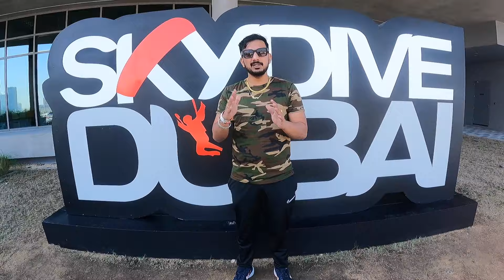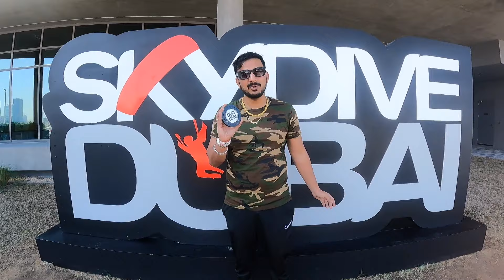Jump for India 2023: Skydive Dubai!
Hello Guys !!!

If you're looking for an adrenaline rush, then look no further than Dubai's sky diving paradise! In this video, we'll show you how to jump for India's famous SkyDive Dubai – the jump for a dream view from the sky. Then, we'll take you on a Palm Jumeirah Drop zone experience where you'll experience a free fall from the sky, before landing safely on the ground. If you're ever in Dubai, don't miss out on these unforgettable experiences!

Amazing Dubai Skydiving Experience | Guaranteed To Make You Jump Out of Your Skin
From SKYDIVING to DUBAI: the best Dubai skydive experience
Did you know you can SKYDIVING in Dubai?!
WARNING: This Dubai Skydive Experience Is INSANE!
How to skydive in Dubai like a pro!
An Amazing Dubai Skydive Experience You'll Never Forget
See why everyone's talking about the amazing skydive Dubai experience!
This SkydiveDubai Experience is SO COOL!
From Disaster to Success: My Dubai Skydive Experience
How To SKY DIVE Dubai - The Ultimate Experience
From death-defying jumps to life-changing moments: Skydive Dubai is the ultimate experience
The Most Insane & Awesome Dubai Skydive Experience You'll Ever Have!
Dubai's Most Amazing Skydive Experience
This Skydive in Dubai is Completely Unreal!
Skydive Dubai: The Most Insane Experience You'll Ever Have!
The Most Amazing Skydive Experience You'll Ever Have
Learn More About The Amazing Dubai Skydive Experience!
The Skydive Dubai Experience that blew everyone away!
Skydive Dubai: Amazing Experience You Must Try!
Have You Ever Wanted To Sky Dive In Dubai? Here's Your Chance!
Skydive Dubai: The Most AMAZING experience EVER!
WOW: Skydive Dubai Experience That'll Leave You Speechless
From 0 to 100 in 5 seconds: The INSANE skydive experience from Dubai
Jump Out of an airplane and Witness Dubai in a Whole New Light!
This Skydive in Dubai was INSANE!
This Skydive in Dubai is SO SCARY, but WORTH it!
See How You Can Skydive Dubai for the Perfect Experience!
How to skydive Dubai: The best insurance, tips and tricks
downtown dubai
dubai
red bull
skydiving